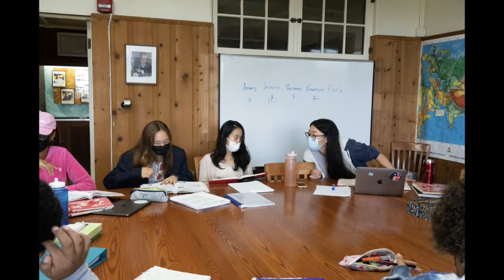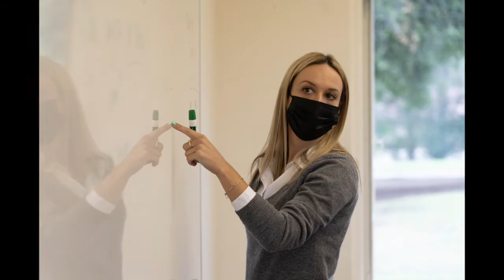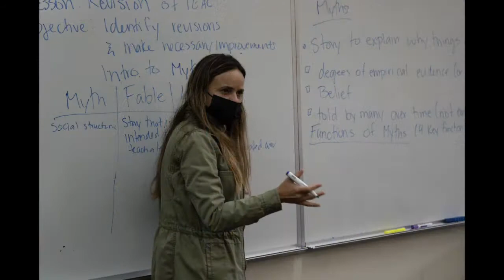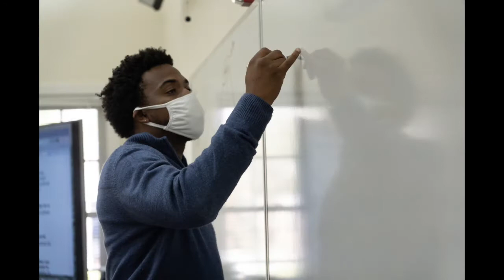2021 2022 Slideshow Cate School